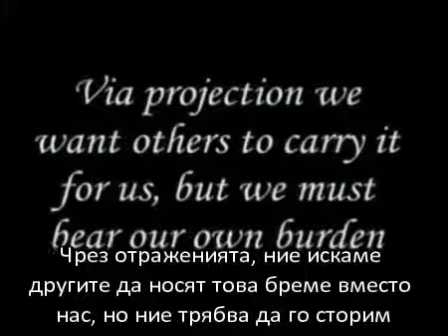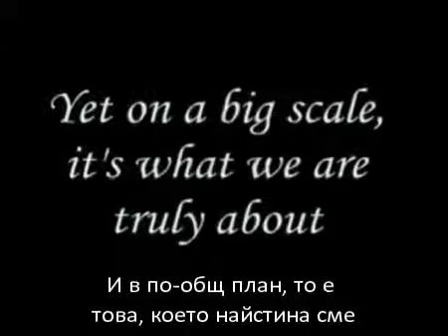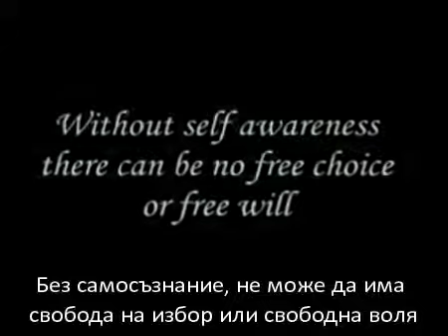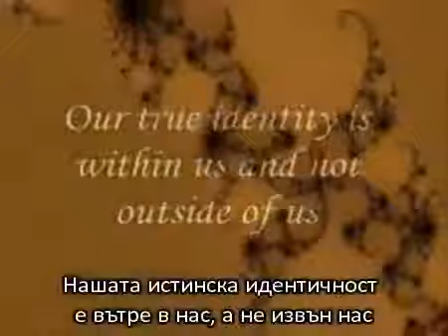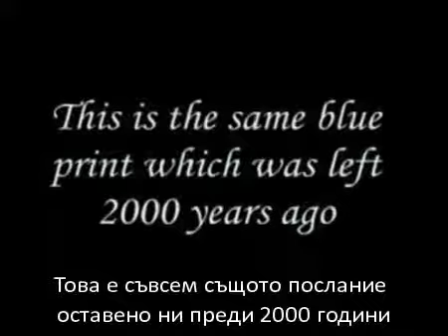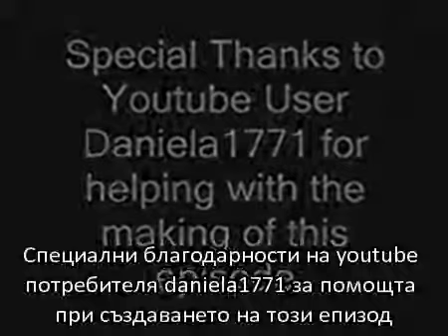ЗАВРЪЩАНЕ В РАЯ - ч.16